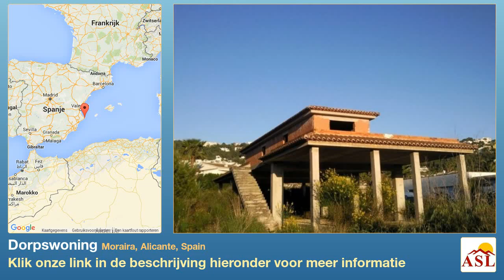Dorpswoning te Koop in Moraira, Alicante, Spain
De commerciele ruimte is gesitueerd in Moraira (ALICANTE). Het grondstuk heeft een oppervlakte van 3000 m². Het heeft 800 m² bebouwde oppervlakte.